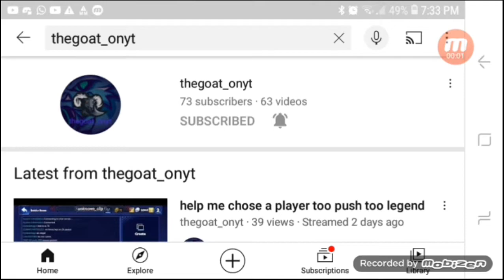RUSSEL WESTBROOK AND JAMES HARDEN GO CRAZY ON THE DUO COURT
RUSSEL WESTBROOK. the goat_onyt